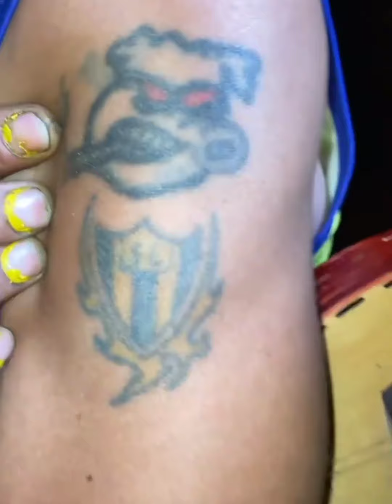La Cumbia del Chompiras Luqueño - El Porton